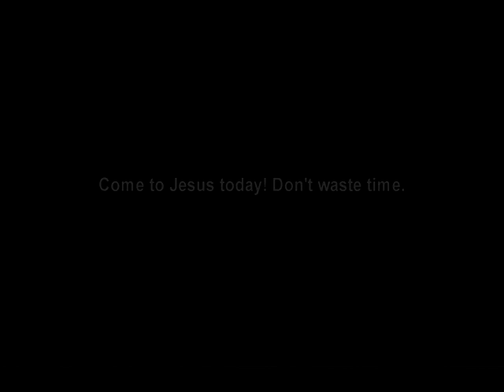You're My All in All - Hillsong (A VE Project)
A Values Education Project
Liceo de Cagayan University - High School